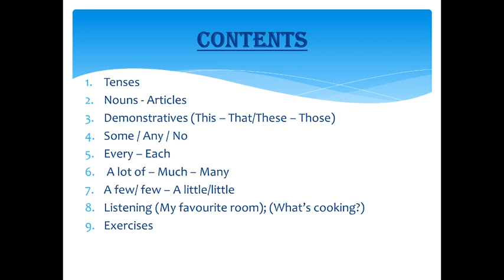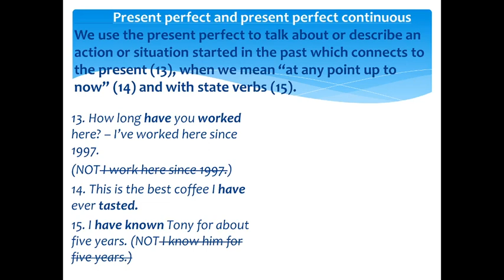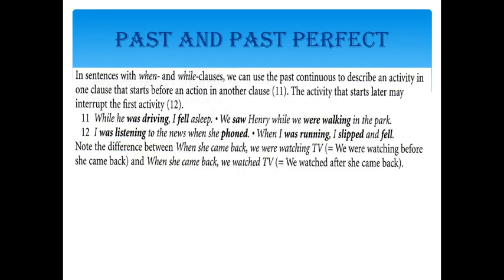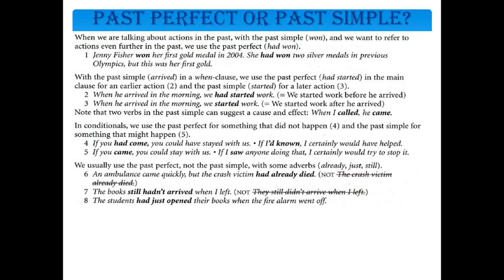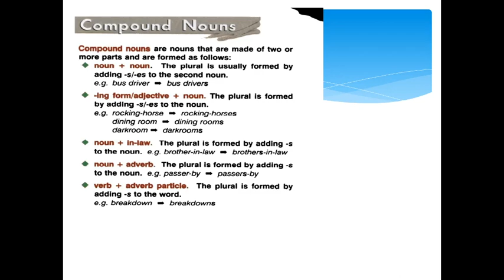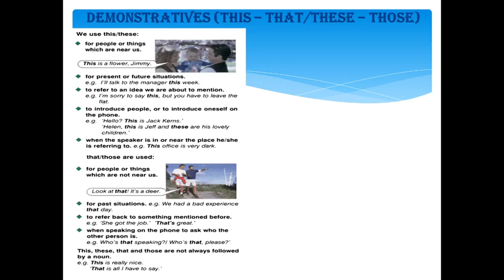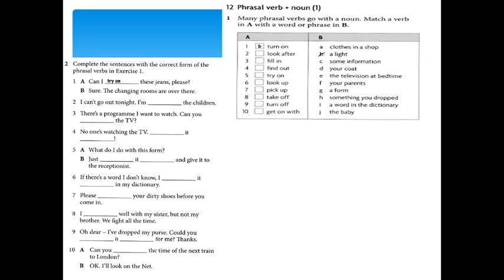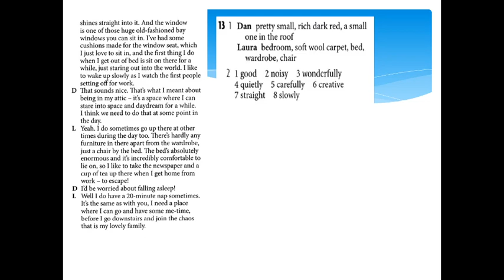Lipiridi S English video